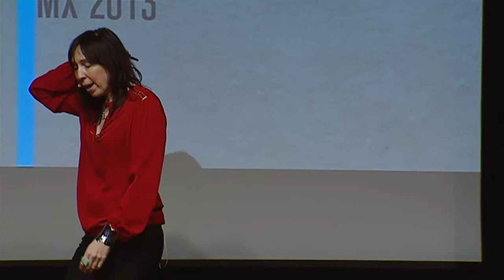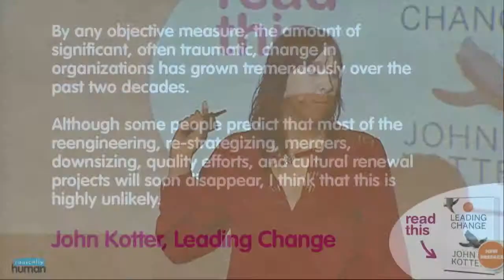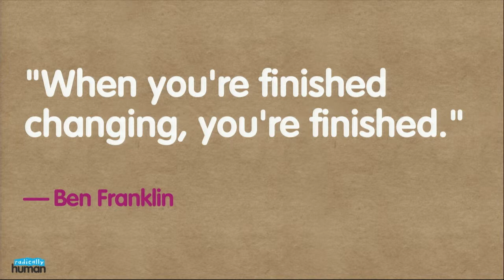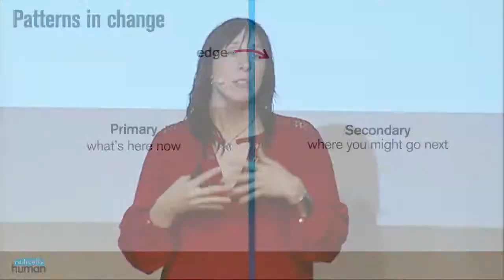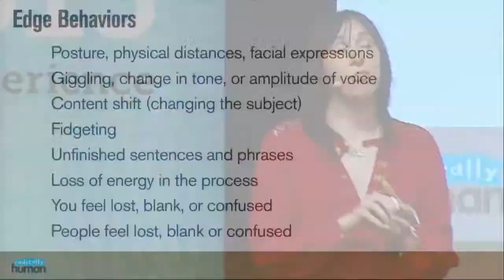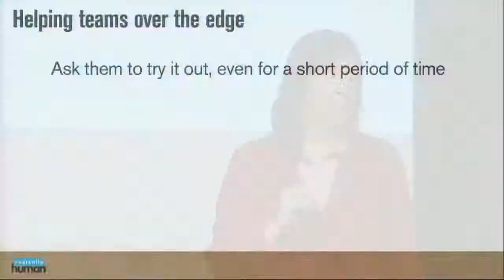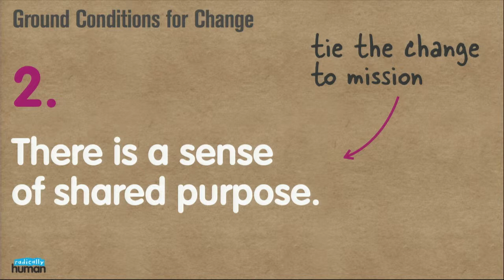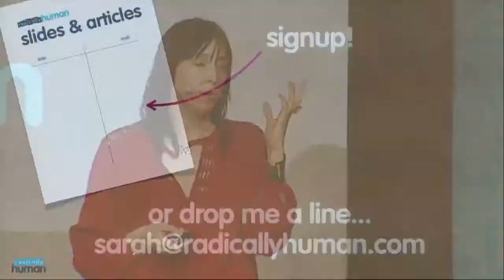MX 2013 | Sarah B Nelson | Facing the Edge: Working with Change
Like death and taxes, it is certain that things will change. The role you are in now may be different three months from now. What got you here might not get you there. The same thing goes for your team, your organization, and your product. As leaders, one of our hardest jobs is managing change effectively.